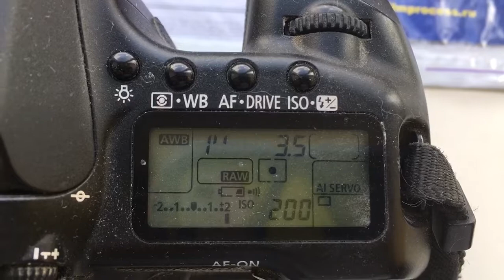Для Павла П.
M42-Canon с одуванчиком Лушникова для Юпитер-37А